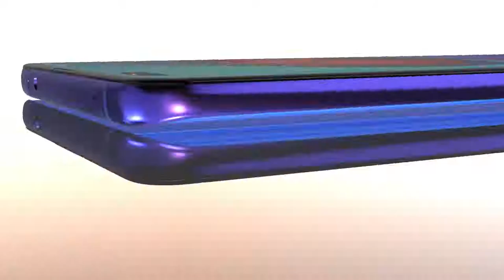Xiaomi Redmi Note 9 pro max 2020 official trailer concept design introduction 1080 X 1080 60fps 1